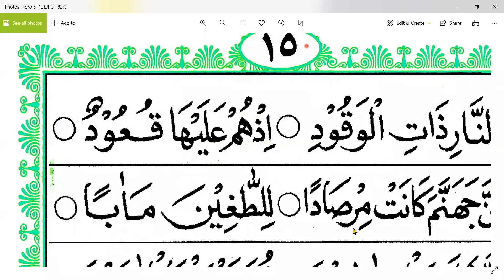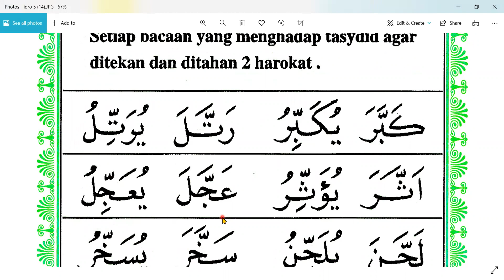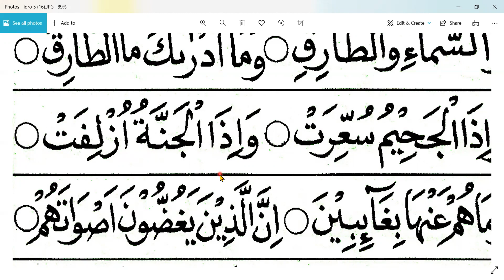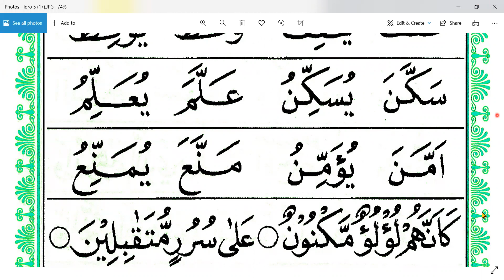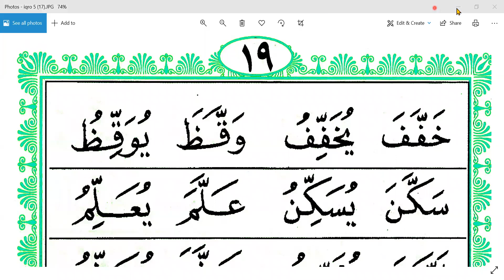IQRO 5 HALAMAN 15 - WAK ETY - HONGKONG